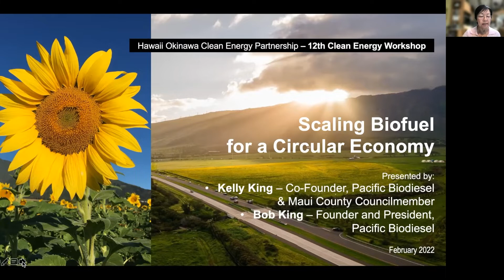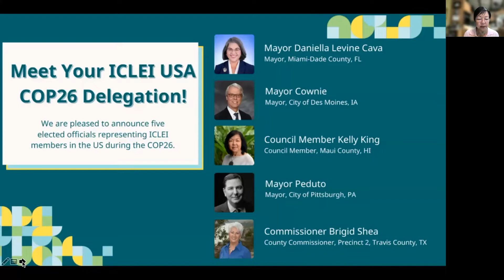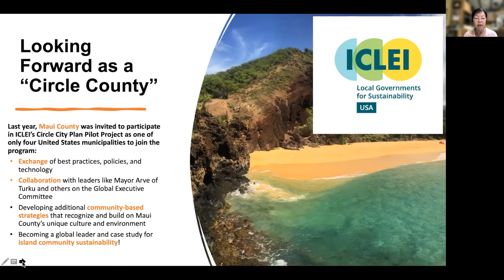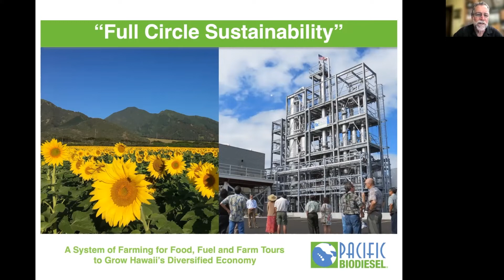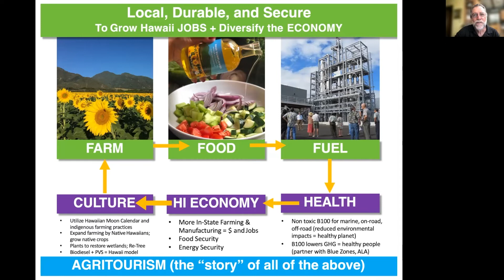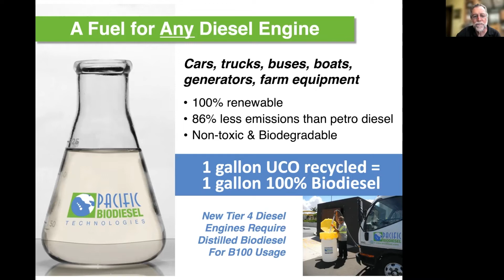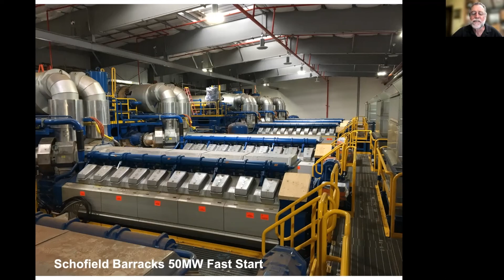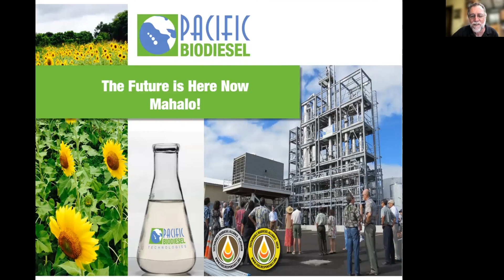2-3 Scaling Biofuel for a Circular Society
12th Hawai'i Okinawa Clean Energy Workshop